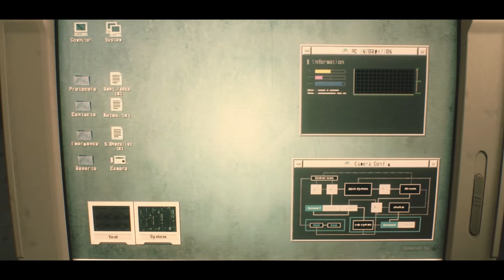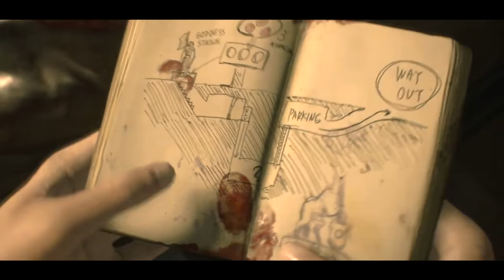What Happened To Marvin Branagh? | Marvin Branagh's Full Story From Resident Evil Explained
In this video we'll be covering the story of Marvin Branagh, one of the last surviving officer in the RPD station. Which here in this video we'll explain his lore within the resident evil timeline, his early concept design from resident evil 1.5, and his eventual infection from the t virus, turning him into a zombie.

We also compare and contrast his conversations he would have between Leon Kennedy and Claire Redfield. We also compare the story changes Marvin had between the original resident evil 2 and re3 to the new resident evil 2 remake.

for More Resident Evil videos or upcoming news for Resident Evil 4 Remake and Resident Evil Village DLC.

0:00 Intro
2:30 Marvin in Resident Evil 1.5
4:00 Marvin in Resident Evil Outbreak
6:23 Marvin in Resident Evil 2
9:42 Marvin in Resident Evil 3
10:28 Marvin in Resident Evil 2 Remake
16:11 Marvin's Infection from Resident Evil 3 Remake
17:46 Conclusion